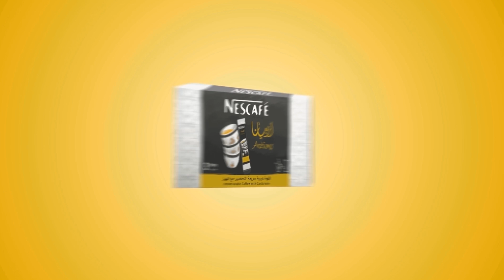نهاية شنب - الحلقة ٦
الأمور الصغيرة قد تصنع فرقاً بالايجاب او السلب في حياتنا.هذا الدرس لم يكن من نصيب الفناجيل في هذه الحلقة. إستمتع مع نسكافيه أربيانا